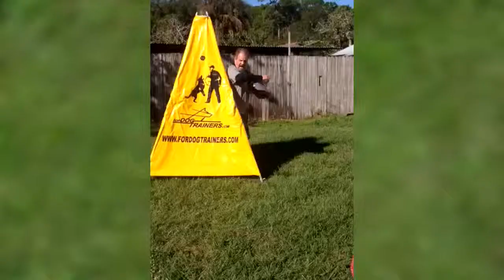Durable Bite Protection Sleeve for Professional Dog training. Training Labrador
On this video you can see a professional dog bite protection sleeve and how to use it while training Labrador. You can see the bite sleeve itself and a special French linen cover. The covers, suitable for this bite sleeve can be also made of Jute or French linen+Leather (depends on the age of the dog and his level of training) and can be ordered from the pages below. The following equipment is used for this training session: